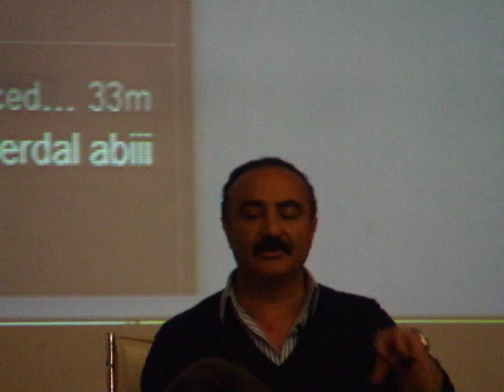Leyla ile Mecnun'u kimler izliyor? - Erdal Bakkal cevaplıyor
Cengiz Bozkurt'un Ege Üniversitesinde yaptığı 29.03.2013 tarihli söyleşinden kısa bir kesit. Burada bir öğrenci "Leyla ile Mecnun'u genellikle kimler izliyor?" sorusuna verdiği cevap.